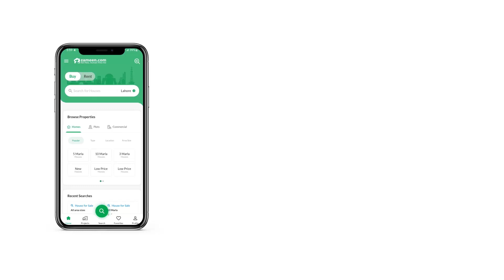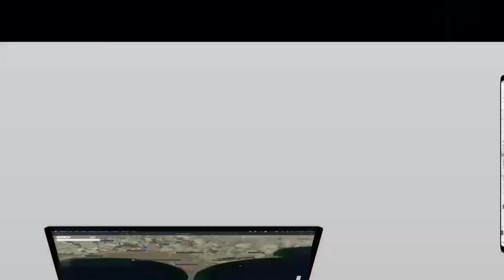8 MARLA COMMERCIAL PLOT FOR SALE IN PHASE 7 BAHRIA TOWN RAWALPINDI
AoA
Sir/Madam
If You Want To Live In An Environment Which Is Absolutely Secured And Peaceful Then It Is The Right Time And The Right Place To Invest Your Money. Grab This Auspicious Opportunity To Execute Your Dreams Into Reality.

We deals in all kind of sale and purchase in Bahria Town Rawalpindi and Islamabad,
Commercial plots
Residential plots
Homes
Apartments